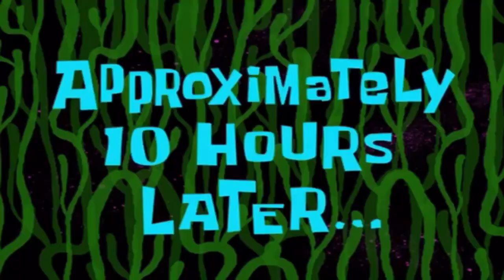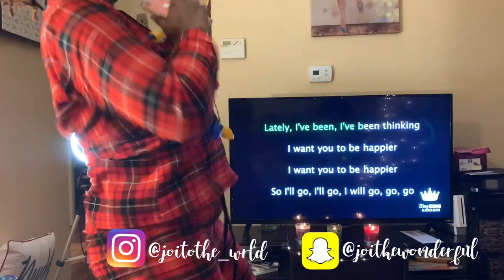Vlog One: CHRISTMAS VLOGMAS